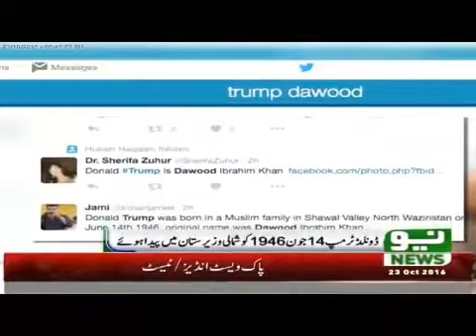Donald Trump Born In Pakistan America par Pakistan ki hakumat hogi.webm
donailtrump -